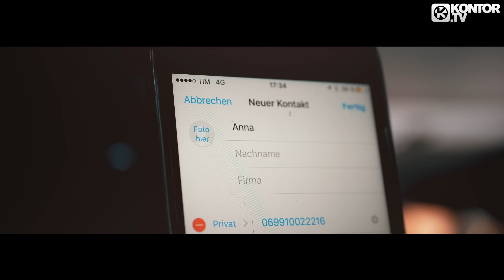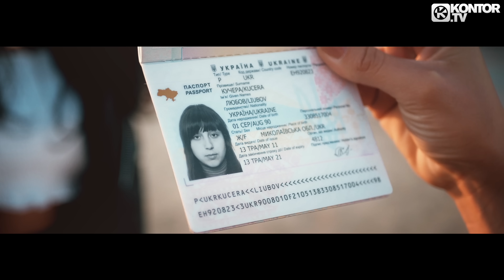Stephen Oaks, Draggon & Frost Vegas feat Bryson Tiller - Déjà Vu (Official Video HD)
TAKEN FROM KONTOR TRAPICAL 2018 - THE FESTIVAL SEASON +++ 69 TRACKS IN 3 DJ MIXES +++ 3 CD & DOWNLOAD: OUT NOW!